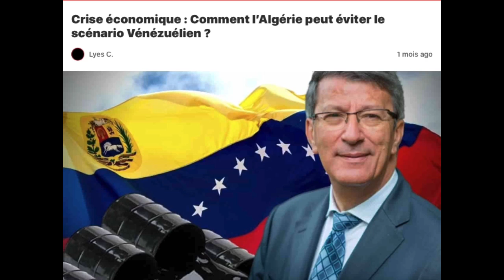MAROC - Algérie - Sahara Marocain : Le scénario du Venezuela guette l'Algérie ! 😱😱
Crise économique : Comment l’Algérie peut éviter le scénario Vénézuélien ?

Corona business": le Polisario détourne l’aide alimentaire et réalise des bénéfices record

SALMA T
PACO TV
ARTISAN MALIK
PRINCE ABDEL